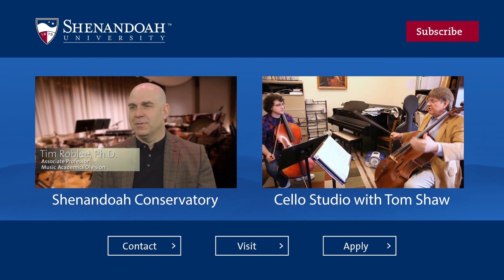Shenandoah Conservatory Chamber Music Recital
Presented are several of the chamber music groups during the Spring Recital from Shenandoah Conservatory at Shenandoah University in Winchester, Virginia.